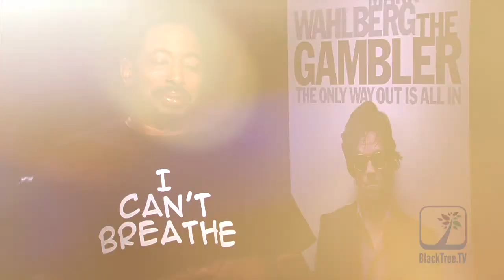THE GAMBLER Mark Wahlberg on his career and Police Brutality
Mark Wahlberg on putting it ALL  on the line for his career and his new movie THE GAMBLER.